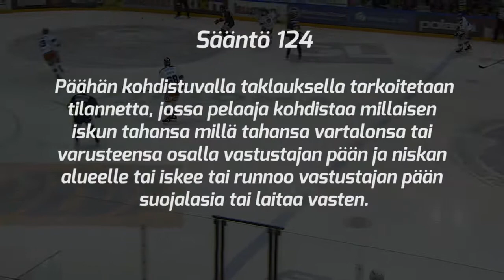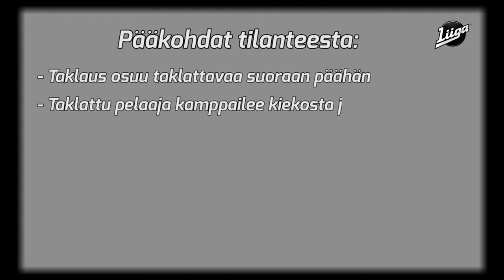Kurinpitokäsittely 30/2018-2019: Tapparan Aleksi Elorinteelle kahden ottelun pelikielto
Tapparan Aleksi Elorinteelle kahden ottelun pelikielto